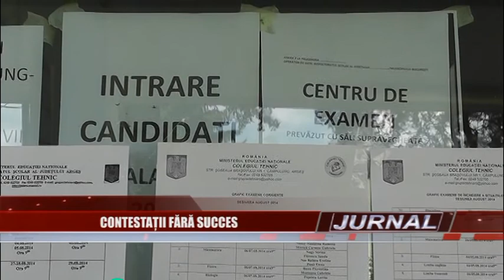Stire 05 09 2014 contestatii bac